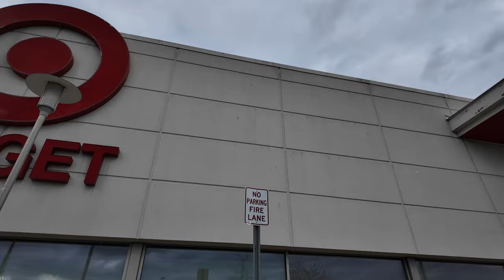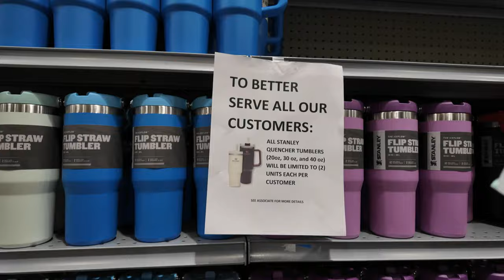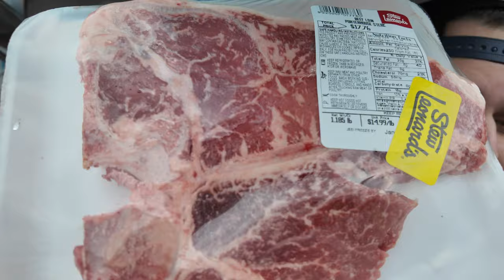The best place to find Stanley Tumblers & Product Review Vlog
After watching my wife love a bottle like it was part of our family for months I caved in. I wanted to drink more water and figured I would give it a try, I have used many water bottles in the past but none have been so much fun to use. I guess I'm a Stanley cup guy now so I figured I would share my thoughts and best place to buy them with you. Hope you all enjoy, Will see you soon.

0:00 Im a Stanley Cup Guy Now
0:55 Target Shopping for Stanley
3:33 Dicks Shopping for Stanley
11:40 Final Thoughts on Stanley